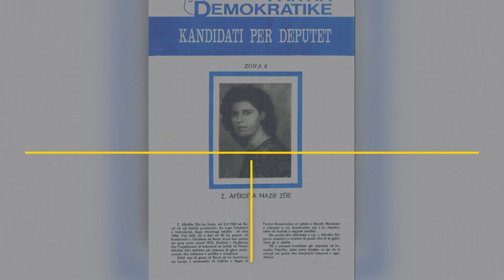E keni menduar si si ka qënë logo e parë e PD? Po ndryshimi i saj në vite?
E keni menduar si si ka qënë logo e parë e PD? Po ndryshimi i saj në vite? Mos e humbisni, ndiqni videon në Media Ditari!

Logo e PD-së dhe “gjyqi” i historisë, nga fillimi i saj e deri tek gjyqi i vulës

Kjo është logo e parë e Partisë Demokratike e vendosur në posterin për zgjehdjet e para pluraliste në Shqipëri.  Është një ndër momentet historike të kësaj partie por është gjtihashtu një ndër momentet me të rëndësishme të historisë së shqipërisë, rrëzimi i diktaturës dhe shpallja e pluralizmit.
Në atë kohë, rreth kësaj logo u bashkuan shumica e shqiptarëve me shpresën për lrinë e munguar për 50 vjet.
Me kalimine viteve, logo e Partisë Demokratike pësoi ndryshime, posterat  dhe mjetet e tjera të PR-së gjtihashtu ndryshuan.
Më poshtë sjellim një udhëtim të ndryshimeve të imazhit të PD-së për 32 vite.
Ja ku jemi sot, kur logo dhe vula e PD-së janë në gjyq ndërmjet tri palëve.  Janë dy seli në persektivë për tu bërë tri dhe gjithashtu tri logo që rrjedhin prej Partisë Demokratike. Ndiqeni videon!